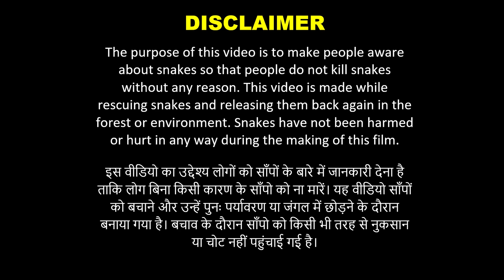S03R128 पशुओं के बाड़े में घुसा साँप - Rescued Indian Rat Snake